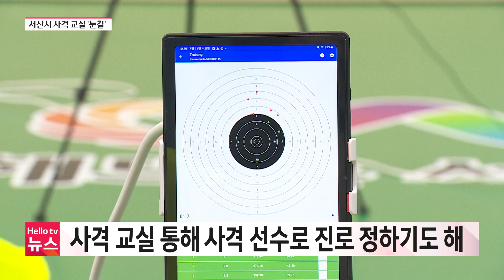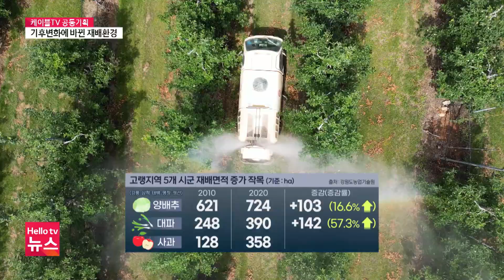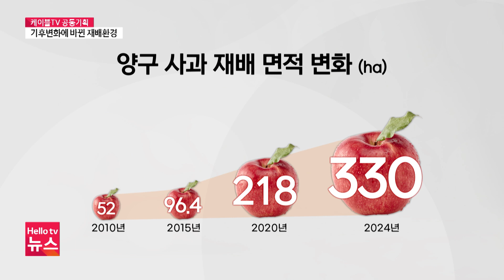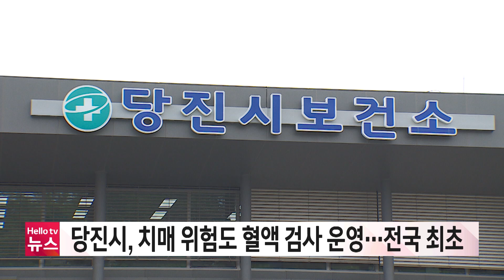서산시 사격 교실…"선수처럼 쏴봐요"ㅣ[풀영상] 헬로tv뉴스 충남 2024년 8월 5일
1. 서산시 사격 교실…"선수처럼 쏴봐요"
2. 충남 폭염 지속…체감온도 35도 이상
3. 충남서 에어컨 화재 잇따라 발생